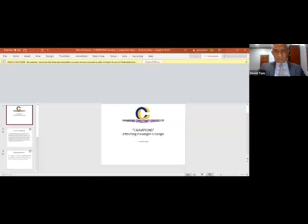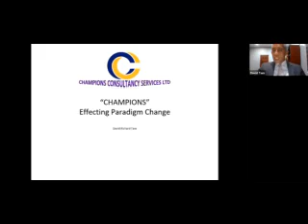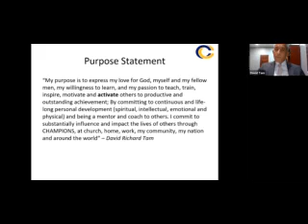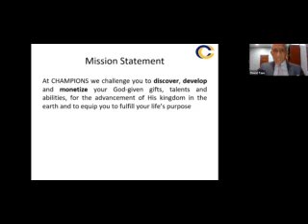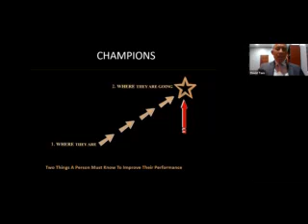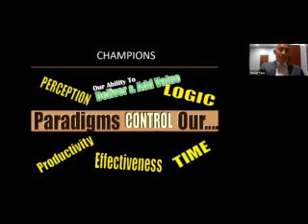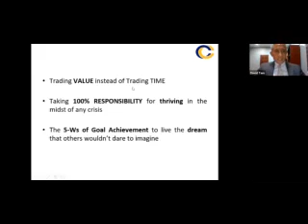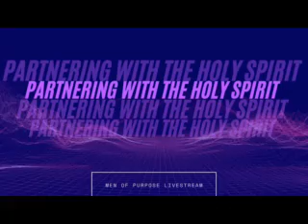Kingdom Principles and Integrity in Business - Business Conference 2021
Men of Purpose Conference 2021.
In our commitment to step up in faith, and in celebration of the God who serves as our Rock, our Fortress, and our Foundation. We present our 3 day Conference -  Partnering with the Holy Spirit.
This international event will further our mission to build Kingdom, business, and community through workshops and seminars with faith-based speaker lineup. This conference will build your business from foundation to the extension.
Christian business leaders impact the way the world conducts business. This three-day event will strengthen business owners and leaders in the marketplace.